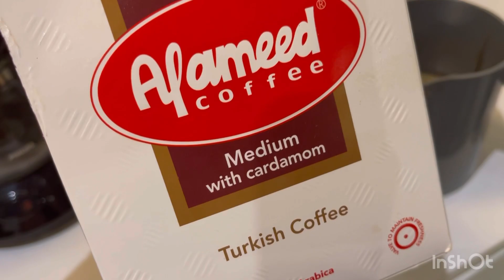وصفة غدا مليانة فيتامينات فريكة بالدجاج frekeh with chiken